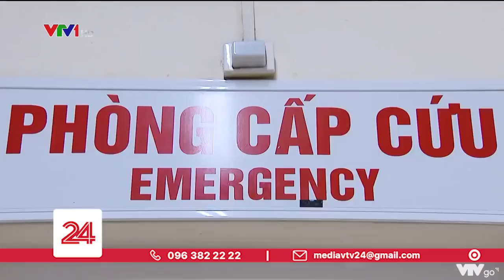Cảnh báo ngộ độc nấm tự nhiên khiến cả gia đình cấp cứu | VTV24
Một vụ ngộ độc nấm  vừa xảy ra tại Sơn La khiến cả gia đình phải cấp cứu khẩn cấp. Loại nấm độc được xác định có độc tố Amatoxin(A ma tốc xin) khiến  4 người đều bị ngộ độc, trong đó trường hợp nặng phải chuyển lên Trung tâm Chống độc Bệnh viện Bạch Mai.